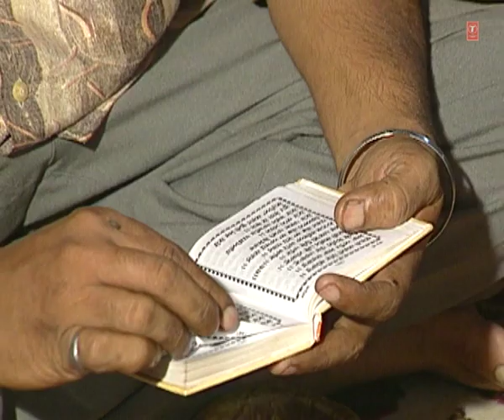Gopal Tera Aarta (Shabad) | Ik Si Ajit Ik Jujar Ghori | Sant Ram Singh Ji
Track: Gopal Tera Aarta
Album: Ik Si Ajit Ik Jujar Ghori
Singer: Sant Ram Singh Ji
Music Sant Ram Singh Ji
Lyrics: Traditional